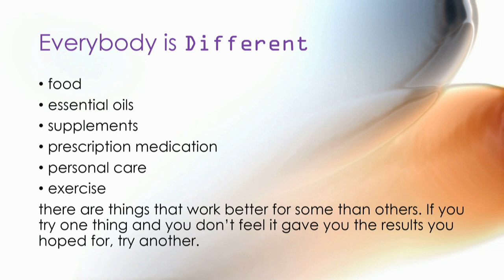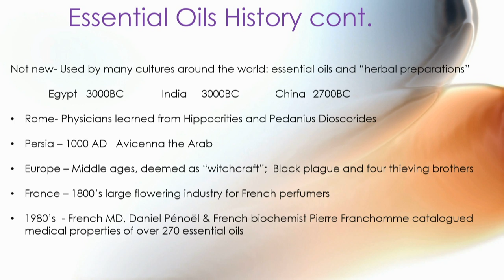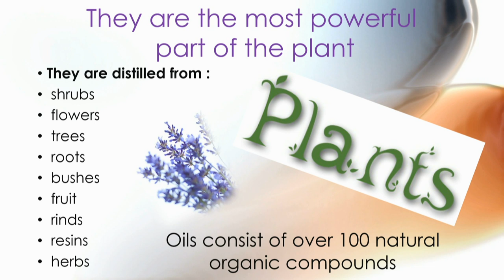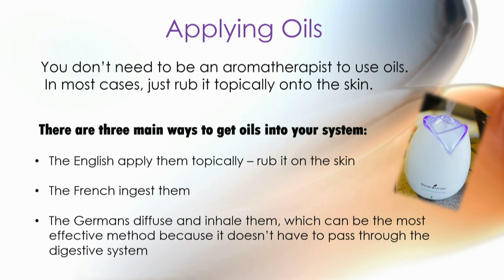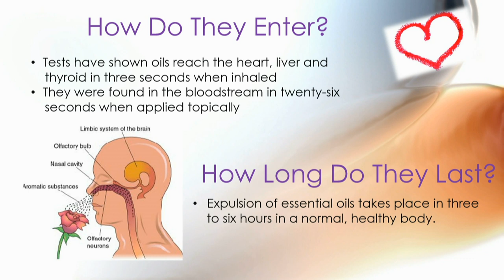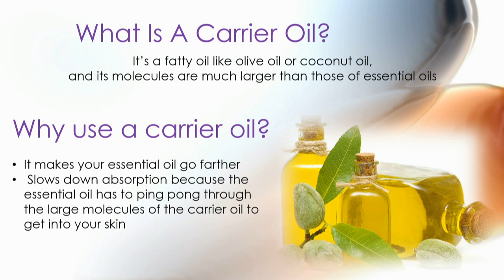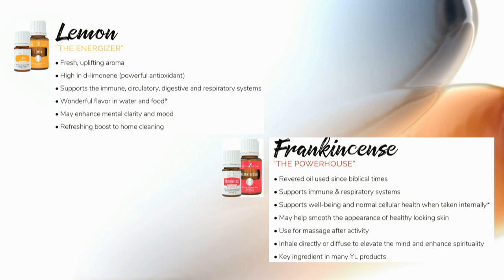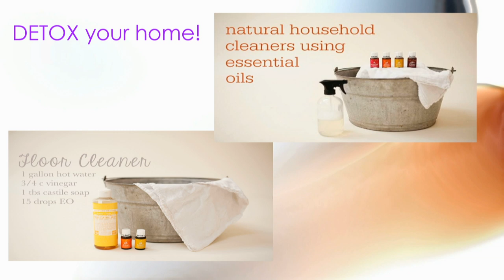Essential Oils for Summertime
Guest Speakers: Jocelyn Pickard & Shawndra Hartman

Learn about ways that you can incorporate essential oils into a more healthy lifestyle. They can be used for stress relief, skin care, cleaning products and so much more!